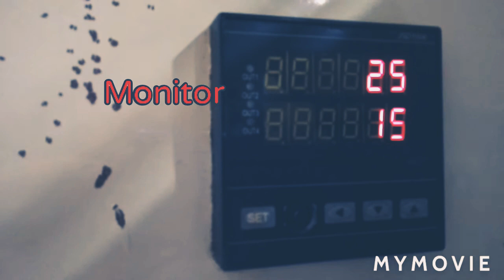HOW TO MAKE PLASTIC BAGS IN SURINAME? MY PART TIME JOB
SurGraphics Printing is one of the factory here in Suriname... Plastic large, medium and small sizes is available here.. The owner of this factory is very kind also the employees here... They making also a receipt and printing books here.. One of employee here is my sister... Im just thankful for being part of this job.. Because its help me to survive for foods..